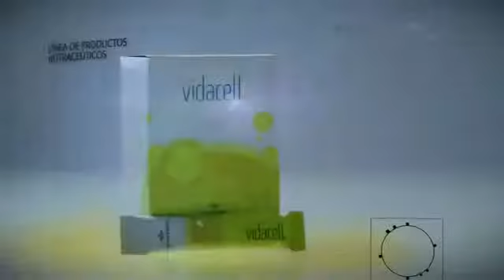Productos Nutracéuticos Exclusivos de Jeunesse®